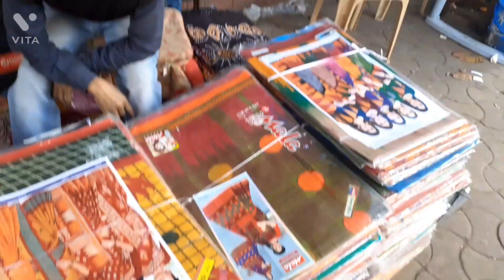Bidhannagar Horisha hat ( Khanna hat )Kolkata W B , India !